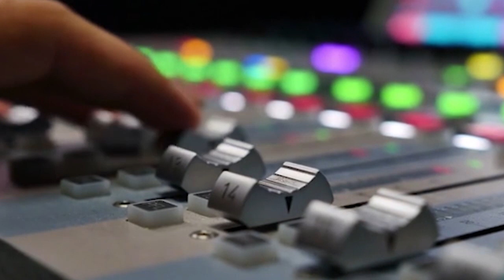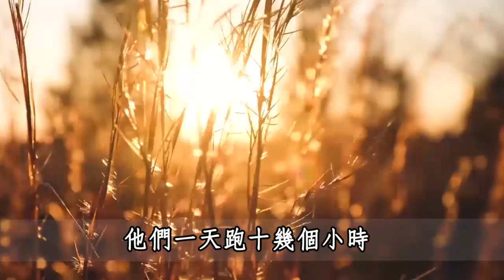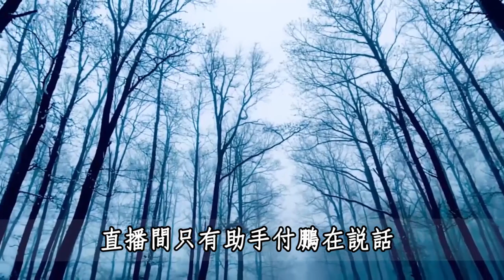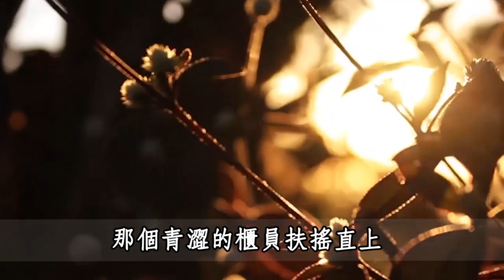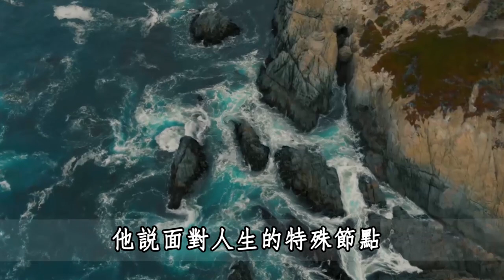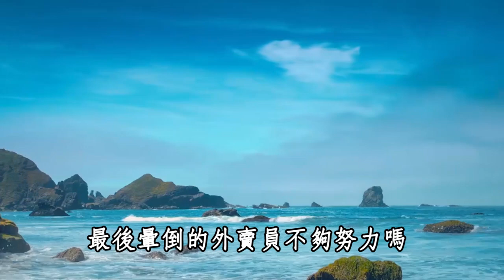不要譏笑不如你的人，不要踩踏在低谷的人，誰都有雨天沒傘的時候！真正內心溫暖的人，都懂得尊重別人 | 李佳琦事件 | 為人處世 | 李佳琦 | 佛禪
佛禪：悄悄偷走壽命的5個習慣，熬夜排在第五位！第1名很多人都中招了，不想疾病找上你就快看看
100歲還能雄風不減？107歲邵逸夫坦言：人過了50歲，只要做好這3件事，比堅持走路更容易健康長壽
佛禪：看過了上百位老人的經歷，我發現晚景淒涼的人，大多是因為2件事，中了1個就要小心了
心理學：女人一輩子不結婚，不要孩子，年紀大了會怎麼樣？聽聽三個過來人的心裡話